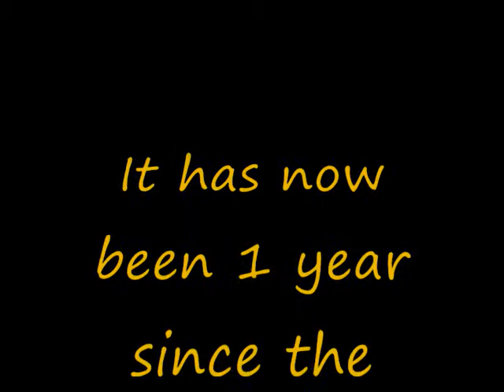Star Wars Action Figure Stopmotion Anakin...The Ruler of he Galaxy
The sequal to the action figure battles video , I made about a year ago which by the way has been re-uploaded so watch that first then watch this